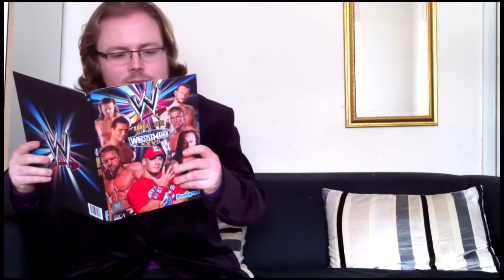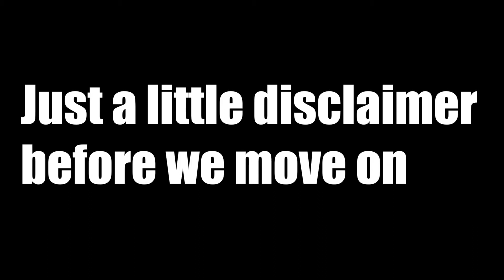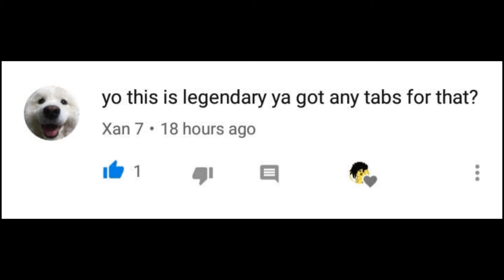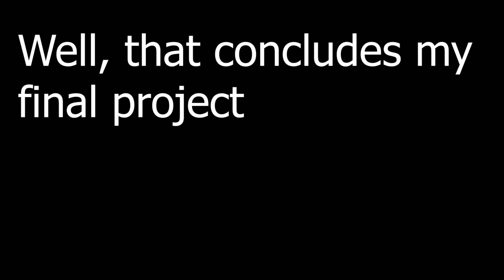Ukemaster666 Channel Trailer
I made this for a school project and people loved it. So, I am posting this here. Sorry for being inactive recently. I have been busy with school work. Lucky, this is the last week for the semester and I have almost the rest of the month off.